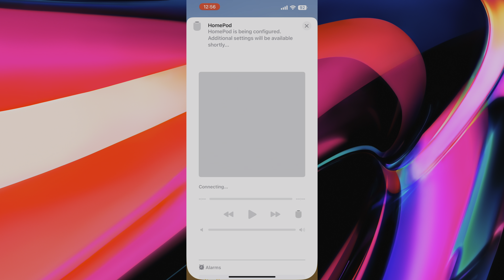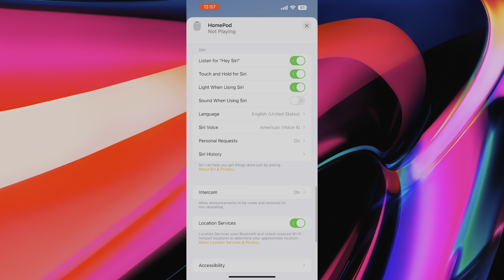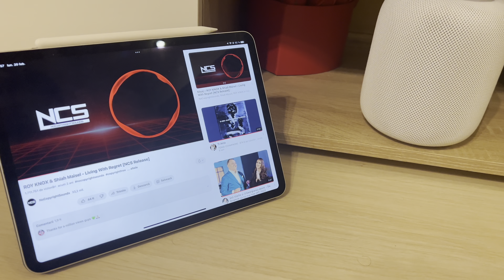Unboxing: HomePod 2 în România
HomePod 2. Sunet special, bass puternic și o experiență imersivă. Împreună cu @davidsiton am desfăcut cutia lui HomePod 2, boxa recent lansată de Apple.

Cumpărată de aici 👉 folosește voucherul QUICK5418 pentru 3% reducere

Capitole:
00:01 - Intro
00:09 - Sunetul de pornire
00:33 - Deschidere colet
02:28 - Adaptor de priză
02:35 - Cutia lui HomePod 2
03:12 - Fabricată în Vietnam
03:32 - Sigilii
04:02 - HomePod 2
05:09 - Cablul de alimentare
06:10 - Cărțulii
07:16 - Configurare boxă pe iPhone
10:40 - Test de sunet